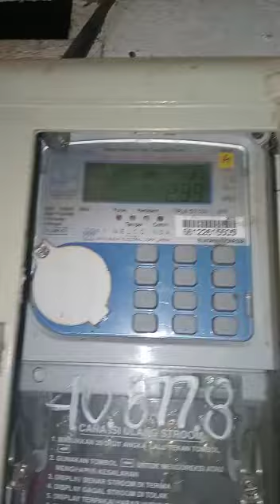Tanda tanda KWH listrik Rusak#shorts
inilah tandanya jika kWh listrik mulai rusak tidak bisa dimasukkan nomer TOKEN dipencet tidak respon

solusinya hubungi PLN terdekat